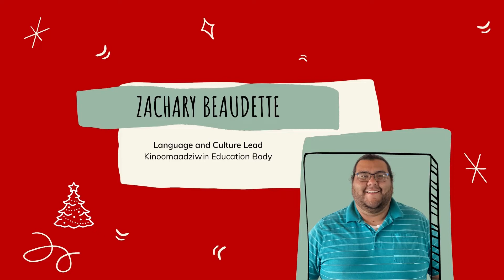Learning Anishinaabemowin - Holiday Edition (Nbisiing Dialect)